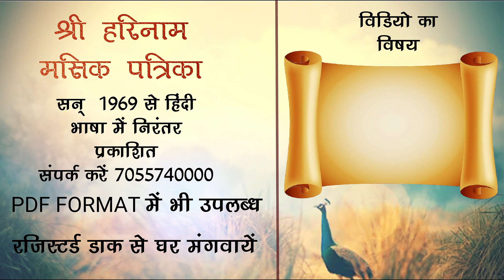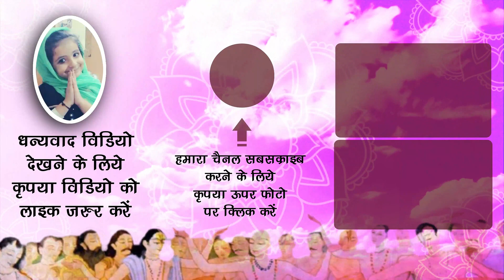श्री राधा कृष्ण हमारे कौन हैं ?